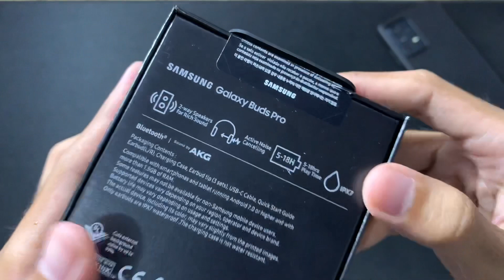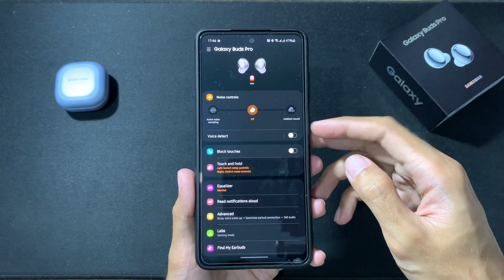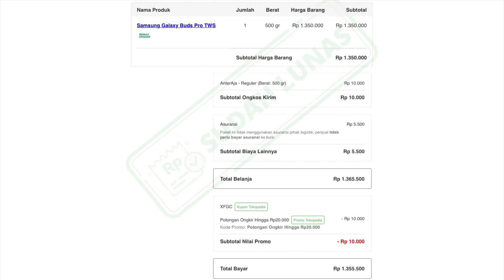Unboxing Samsung Galaxy Buds Pro, Dulu 3jt Sekarang 1.3jt!!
Samsung Galaxy Buds Pro ini saya beli di Tokopedia seharga 1.35jt. Jangan tanya link ya, kalian bisa cari dan manfaatkan filter harga di marketplace (rekomendasi saya sih Tokopedia atau Blibli).

Direkam menggunakan: iPhone XR
Diedit dengan: iMovie